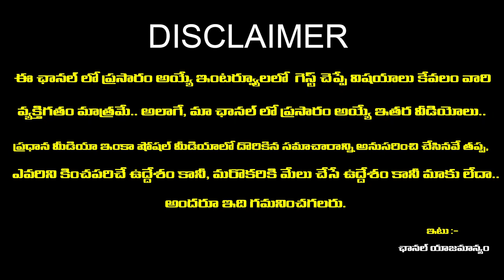Mesha Rasi Horoscope 2024 | మేష రాశి వారికి ఇక అన్నీ శుభాలే | Telugu Astrology | Rashi Phalalu